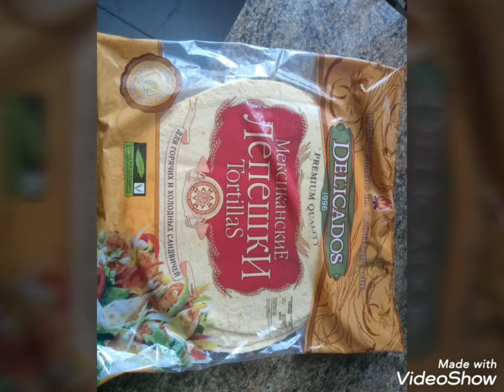Еда-Сила 💪💪💪 (часть 10)